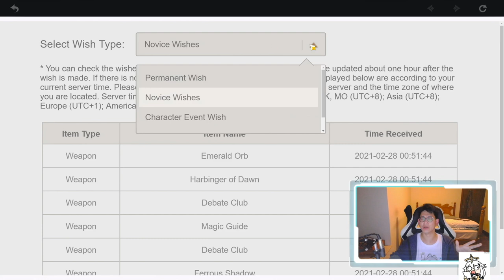[Genshin Impact] WHO TAO?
30 Should be my new lucky Number.

0:00 Introduction
1:38 CN Server Pulls
5:11 NA Server Pulls
9:36 Conclusion